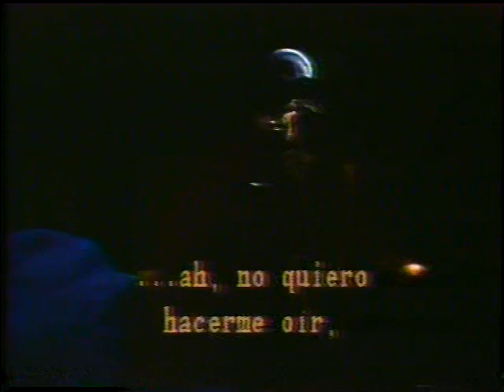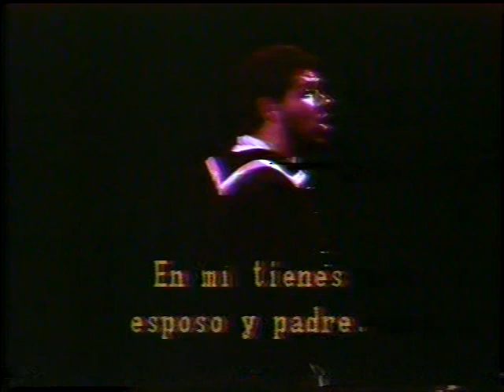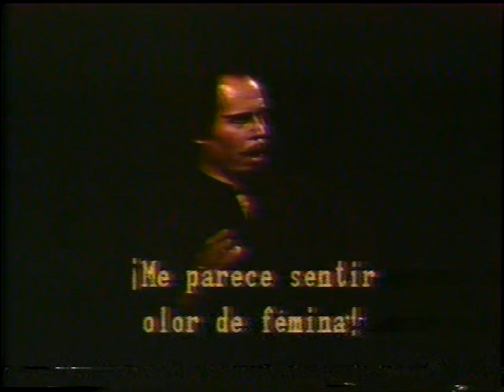Mozart. DON GIOVANNI. INBA 1984. Cincuentenario del Teatro de Bellas Artes. 1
Función transmitida en vivo por el Canal Once de Televisión en la celebración de los 50 años del Palacio de Bellas Artes de la Ciudad de México. Dirección musical: Eduardo Mata. Dirección de escena: Juan Ibáñez. Don Giovanni: Michael Burt. Donna Anna: Margarita Pruneda. Donna Elvira: Rosario Andrade. Leporello: Jan Opalach. Don Ottavio: Mario Hoyos. Zerlina: Alicia Cascante, Masetto: Leszek Zawadka. Comendador: Rogelio Vargas. Conductor: Rogelio Gómez. Dirección de cámaras: Walter Doehner. Producción para televisión: Manuel Yrízar.